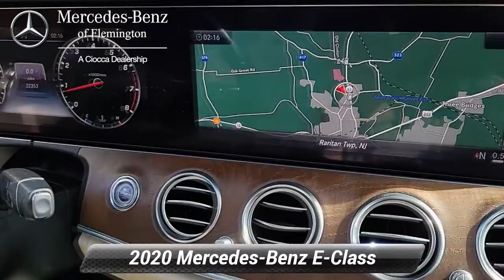Certified 2020 Mercedes-Benz E-Class E 350, Flemington, NJ 20206660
CERTIFIED PREOWNED! This 2020 Mercedes-Benz E-350 comes with the balance of the manufacturers warranty, plus and ADDITIONAL ONE YEAR/UNLIMITED MILE Mercedes warranty! Inspected by our gifted technicians, you can buy with confidence. WAS $47,999NO Deductible, Exchange Privilege for 7 days or 500 miles, whichever comes first, Each Certified vehicle must pass a rigorous inspection of over 165 points, 24-Hour Roadside Assistance includes trip routing, trip interruption coverage and technical help, Trip-Interruption Services, A network of over 300 Mercedes-Benz dealers will support your Certified Mercedes-Benz, Carfax Vehicle History Report, Balance of New Car Warranty plus 1 year/unlimited miles extended Limited Warranty Was $47,999.KEY FEATURES INCLUDENavigation, Full-Time 4MATIC All-Wheel, iPod/MP3 Input, Onboard Communications System, Aluminum Wheels.OPTION PACKAGESActive Parking Assist, Surround View System, SiriusXM Radio, 6-month All Access plan trial, 12.3"Digital Instrument Cluster, Heated Front Seats, Inductive Wireless Charging w/NFC Pairing, 590 watts, 13 high-performance speakers, 9 channel DSP amplifier, Frontbass technology, sound optimization, noise compensation and sound preset.MORE ABOUT USHave you been looking for a luxury auto dealership that wont merely sell you a fine car but also cater to your needs in a personalized environment? Thats exactly what youll get when you shop at Mercedes-Benz of Flemington. Were a boutique luxury dealership, serving drivers near Clinton, Whitehouse Station, Ringoes, Frenchtown, and Stockton, and were committed to delivering excellence and 100% customer satisfaction to everyone who steps foot on our premium facility.Pricing analysis performed on 12/26/2022. Horsepower calculations based on trim engine configuration. Fuel economy calculations based on original manufacturer data for trim engine configuration. Please confirm the accuracy of the included equipment by calling us prior to purchase.

[RLVID:7115:cb0aa2005c0243a0:30aca3be88446a49:1]